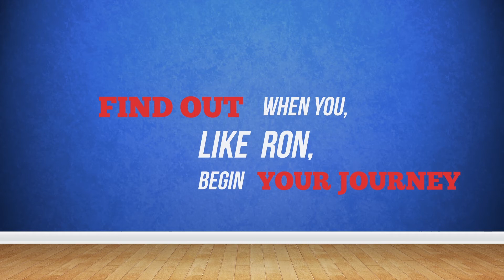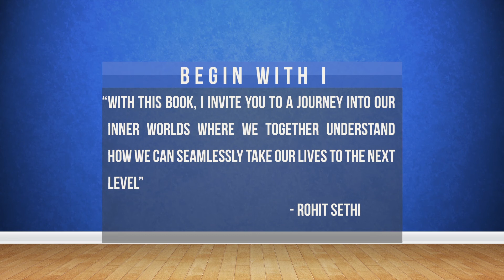Begin with "I" : An inspiring journey to transform You into You+ by Rohit Sethi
This inspiring story introduces Ron, an average guy, who is increasingly disturbed by social media updates from his peers and feels he is not doing as well in his own life. He feels stuck in his day-to-day routine and is struggling to accept if that is all life had to offer, after all the hard work that he put in over the years to establish himself. Although his life is comfortable, he feels something is missing within the entire scheme of things. One day, through a ‘magical meeting’, he is introduced to the step-by-step approach to finding one’s answers. Ron embarks on this journey, becomes his best self and in the process, discovers his life purpose, a sense of passion and ever-lasting contentment.

The book offers those key concepts from the science of achievement and personal development that can have maximum impact on your life. In addition, simple exercises have been provided, each of which can be integrated into your busy day-to-day lives. If you are new to self-help and personal development, this book will provide you with most of what you need to become your best self and continue pushing further. If you are already a self-help enthusiast, this book will serve as a quick reminder of the core principles and high-impact exercises.